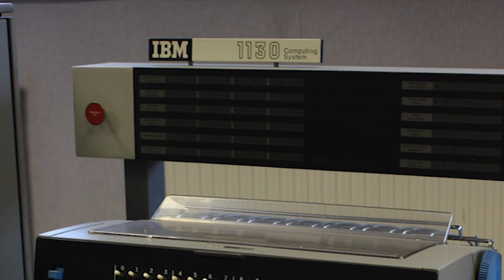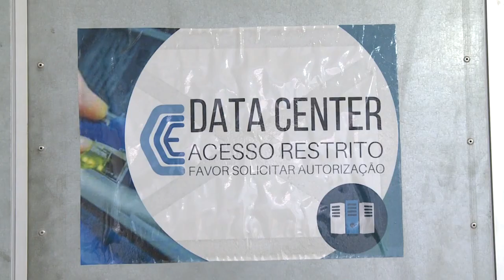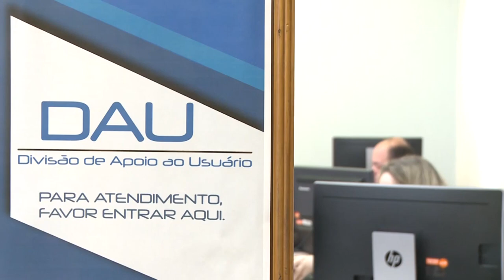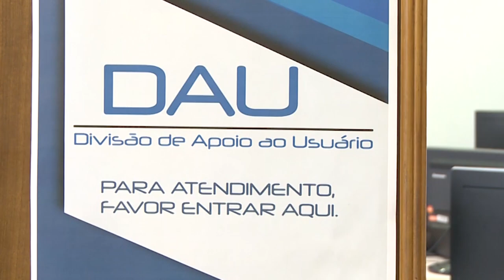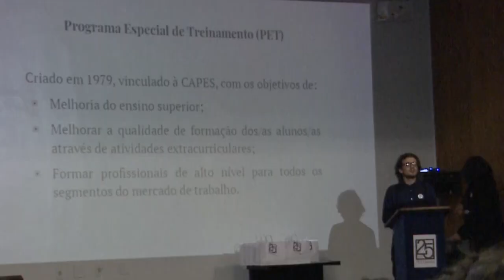UFPR Noticias (10/09/19)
Confira as notícias que são destaque nesta edição do UFPR Notícias:

0:25 Centro de Computação Eletrônica da UFPR comemora 50 anos
4:34 Com 25 anos de existência, PET Química promove atividades com a comunidade
8:05 Previsão do tempo